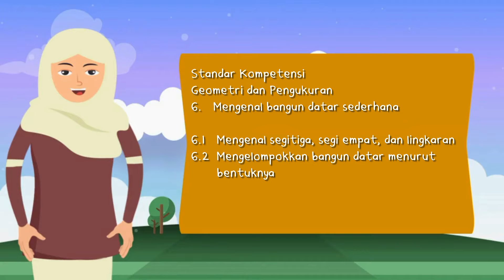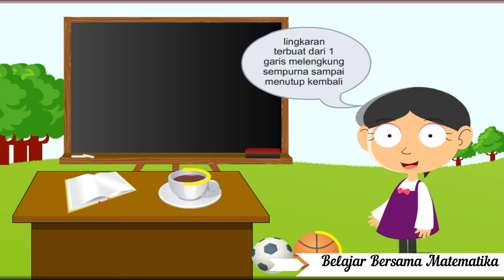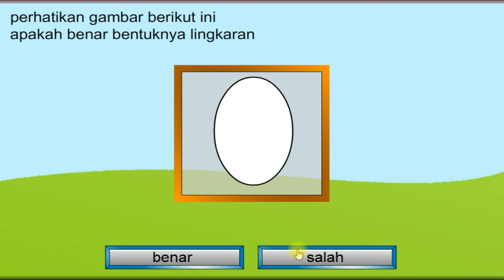31. MENGELOMPOKKAN LINGKARAN I BELAJAR BERSAMA MATEMATIKA I KELAS 1 SD I KARTUN ANIMASI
Apa kabar Teman teman sahabat Channel Islamic K1?

Terima kasih. ^_^

Salam hangat,
Tim Islamic K1